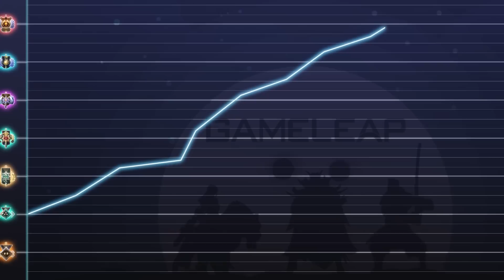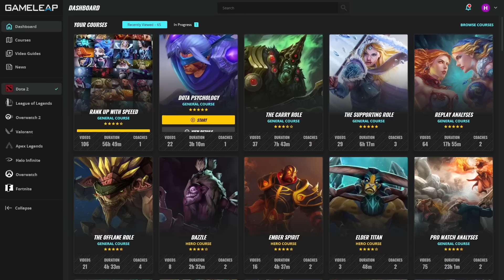Only Zai is ABUSING THIS BROKEN OFFLANE HERO - Main This NOW! - Dota 2 Guide (7.32e)